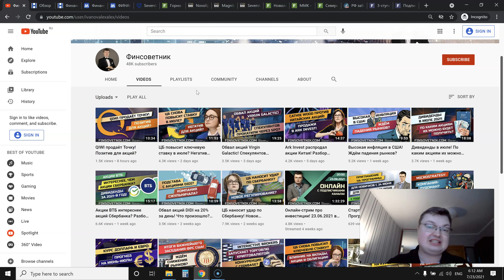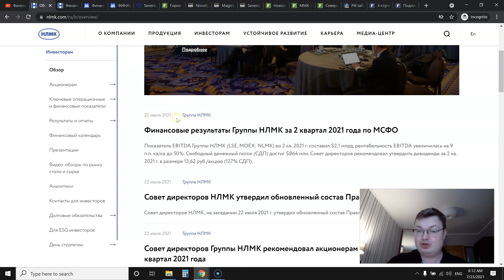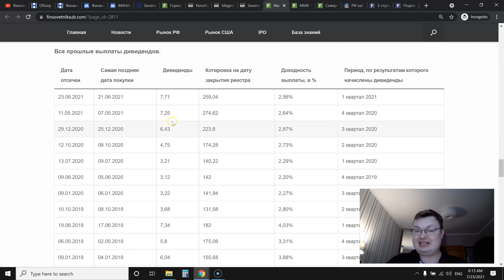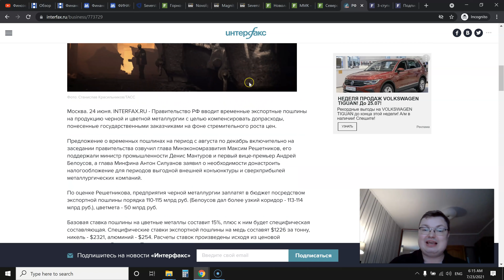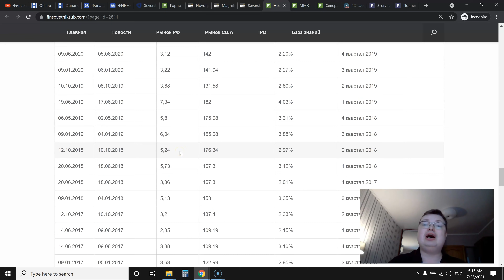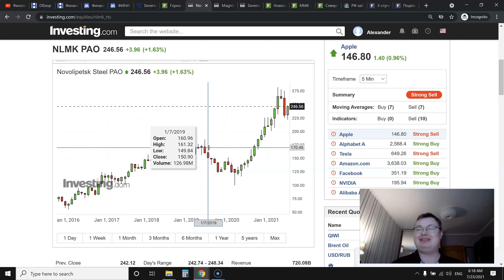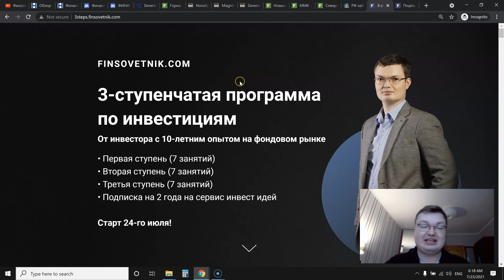Акции НЛМК и ММК: анонс рекордных дивидендов! Продолжаем держать?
Записаться на 3-ступенчатую программу (с подпиской на 2 года на готовые инвест идеи)

Записаться в формате "только первая ступень" с подпиской на 12 месяцев

Записаться на программу для опытных инвесторов (2 и 3 ступени программы с подпиской на 3 года)